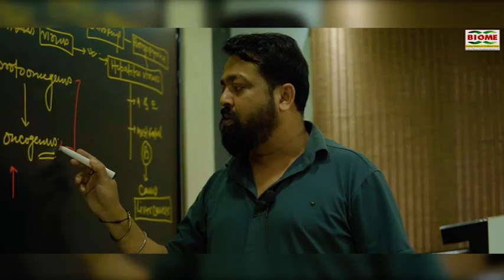ओवैसी के चुनाव प्रचार को लेकर राजद का तंज, युवा राजद प्रदेश अध्यक्ष ने ओवैसी को BJP का एजेंट बताया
ओवैसी के चुनाव प्रचार को लेकर राजद का तंज, युवा राजद प्रदेश ने ओवैसी को बीजेपी का एजेंट बताया

notification.